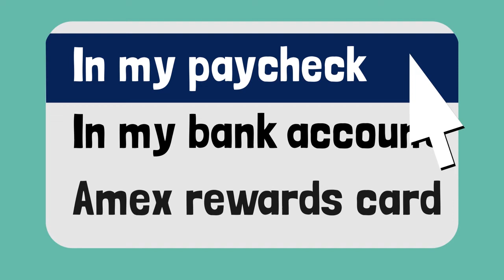"FitBucks" Animation Video